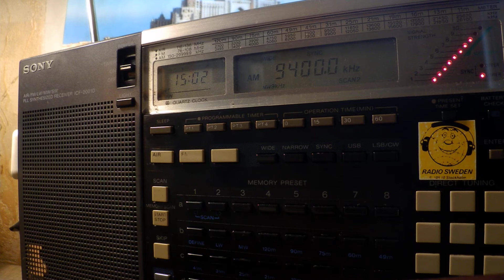01 09 2019 SPL relay From the Isle of Music in English & Spanish to EaEu 1500 on 9400 Secretbrod